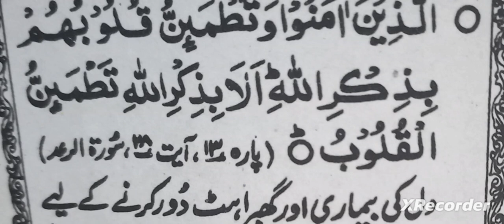Dill Ki Ghabrahat Ki Dua#Wazifa#Tenssion Door Karne Ki Dua#